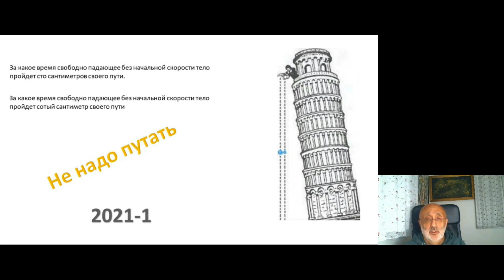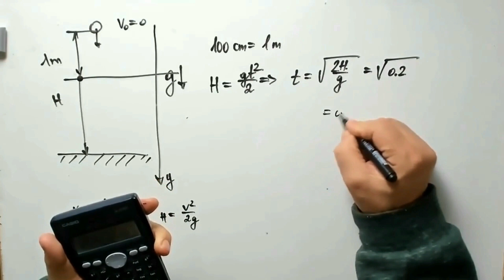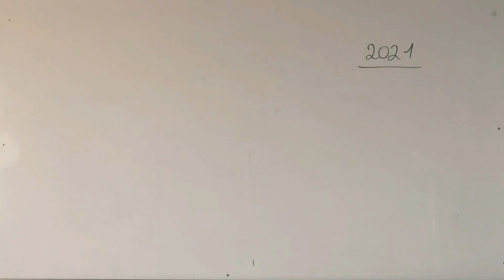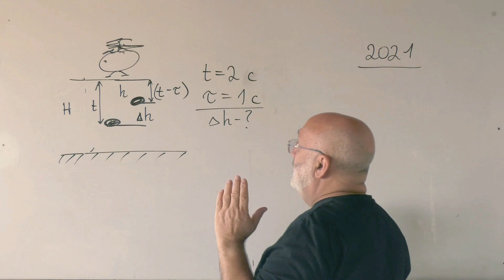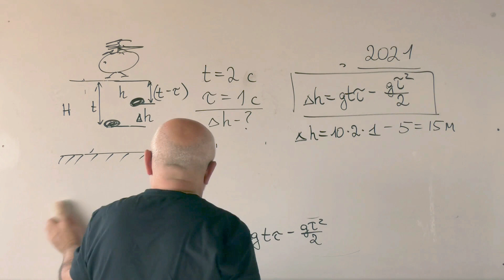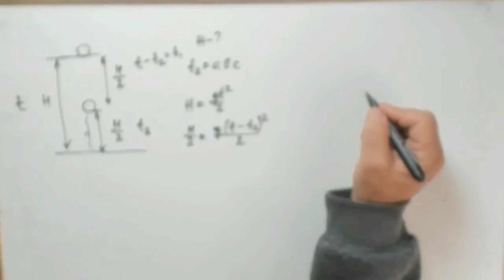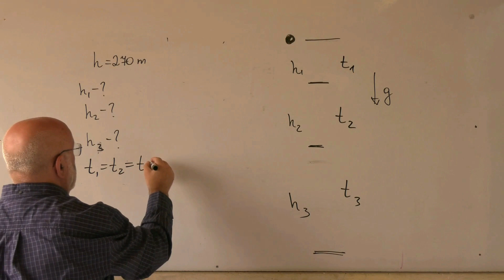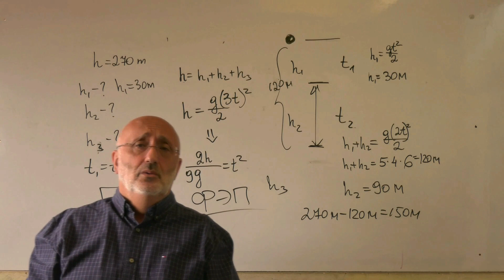Физика .Задачи на свободное падение